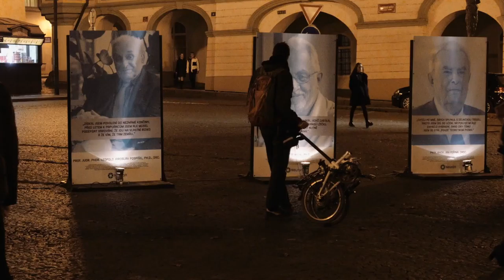Ceny Neuron za přínos světové vědě 2016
Vědecké zásluhy světového měřítka, osobní integrita, statečnost a nezištné jednání vůči svému okolí i mladším generacím. I letos jsme ocenili české vědce, kteří ve svých oborech zanechali nesmazatelné stopy. V rámci slavnostního večera, který se konal ve čtvrtek 24. listopadu 2016, převzalo také devět mladých talentovaných vědců Neuron Impulsy ve výši 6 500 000 Kč na výzkumné projekty.